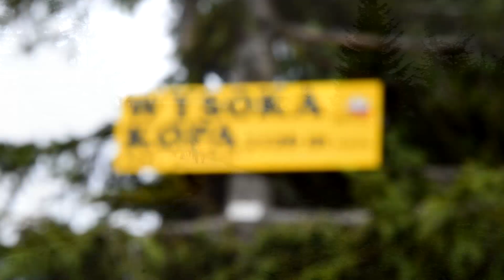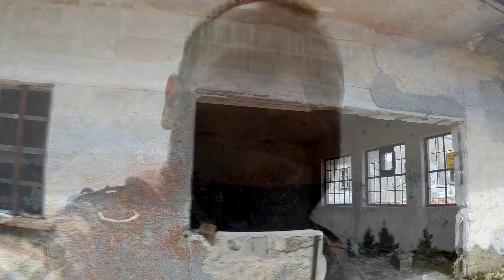ZNANE I NIEZNANE-KORONA GÓR POLSKI-WYSOKA KOPA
Wysoka Kopa to najwyższy szczyt gór Izerskich. Zapraszamy na wspólne zdobycie tej góry.